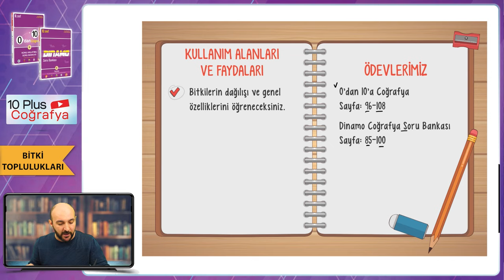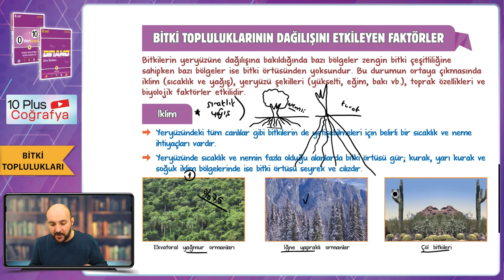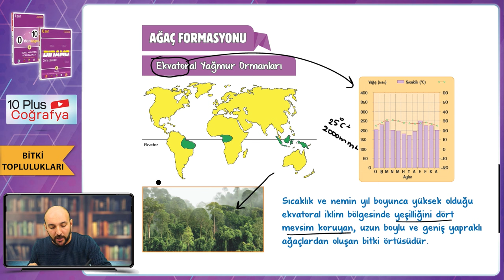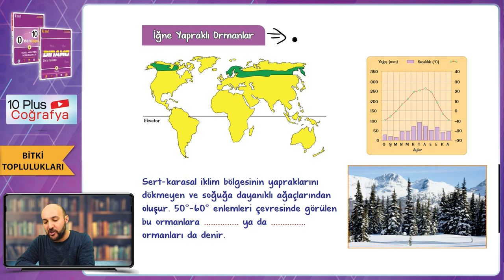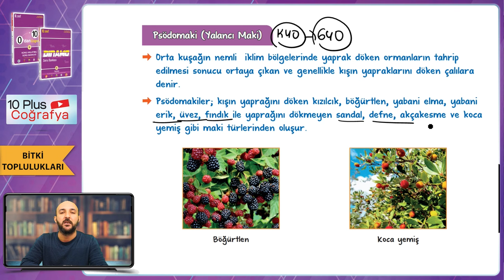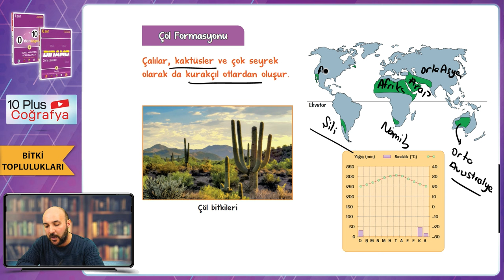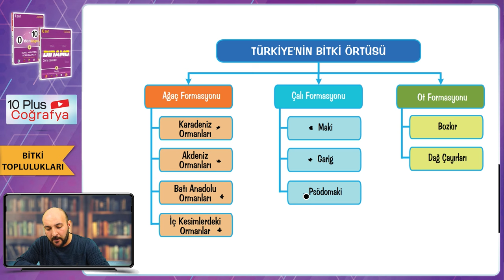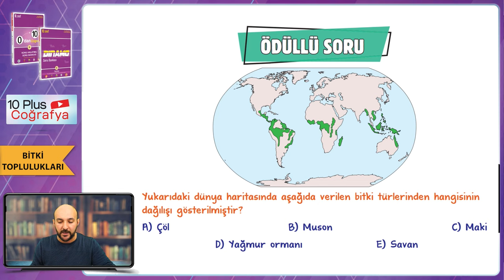Bitki Toplulukları | 10.Sınıf Coğrafya #2024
Sene boyunca; konu anlatımları ve soru çözüm videolarıyla, tonguç yanında! Bu videoda Coğrafya dersinin "Bitki Toplulukları" konusunu işliyoruz. Hazırsan öğrenme garantili videomuza başlıyoruz! 😎